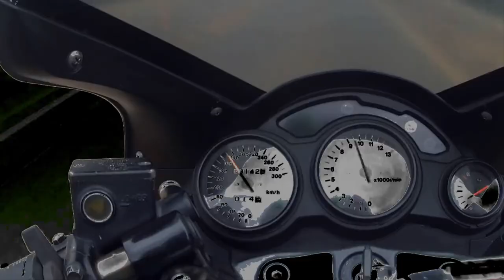Ele ficou Doido? Falando sobre lives. Tmj.